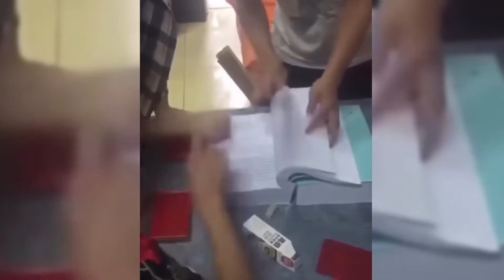दुनिया के सबसे तेज काम करने वाले लेबर्स। Satisfying workers Doing their job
Too best video
Top Amazing  video
Top Best machine

satisfying, skillful, next-level, workers, woodworking projects, innovative machines, life hacks, super satisfying

fastest workers in the world, fast workers compilation, amazing skills, fast workers, god level skills, oddly satisfying video

-_- instagram-_-

-_-YouTube-_-

Fastest workers
Skils Workers
Satisfying workers
trend bom

permitted by copyright statute that might otherwise be infringing.non profit educational and professional use tips the balance in favour of fair